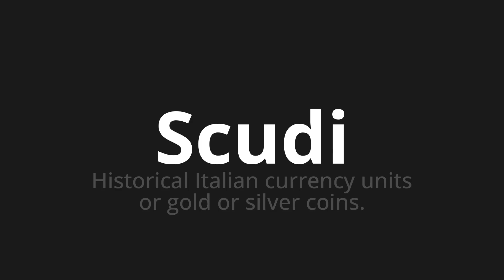How to pronounce Scudi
Master the Pronunciation of 'Scudi Which Means Scudi' - which means : Historical Italian Currency Units or Gold or Silver Coins. 📝 with @PizzaPronunciation 🎓🗣️ - [Your Guide to Italian]

Learn to pronounce 'Scudi' perfectly in Italian with our easy and engaging tutorial by @PizzaPronunciation! 📖📽️ In this comprehensive video, we provide you with native speaker examples 🗣️👂 and phonetic breakdowns 🎵 to ensure you get the pronunciation just right.

How to say Shields in Italian